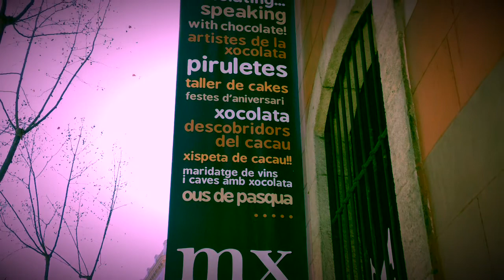Sortida a Barcelona 2n